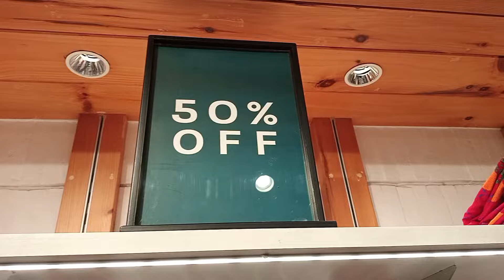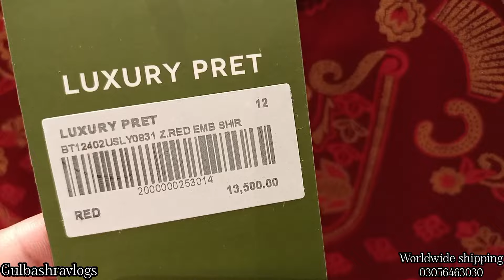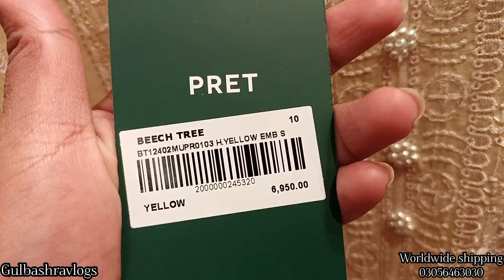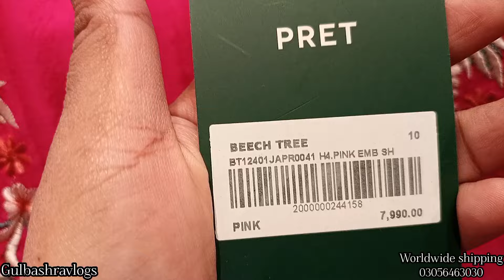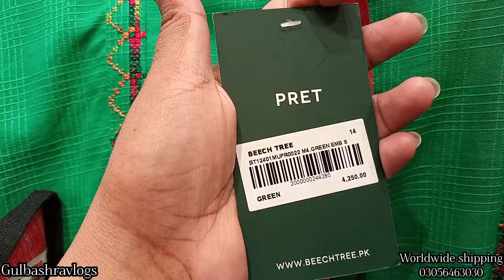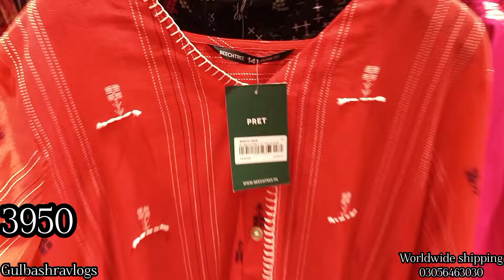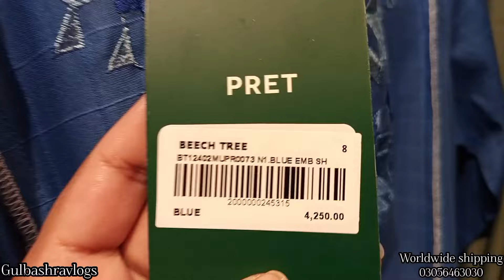Flat 50% Off | BEECHTREE EID Collection 2024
Beechtree 50% Off | Beechtree Summer pret 2pc new 2024

Beechtree New Collection 2024

Beechtree New Summer Collection 2024

Beechtree New Summer Collection 2024 || Volume 1

beechtree summer collection 2024
beechtree
beechtree sale 2023
beechtree new collection
beechtree sale 2024
Pakistani drama
beechtree
beech tree
beechtree sale 2024
beech tree
beechtree sale
geo tv drama
transgender story